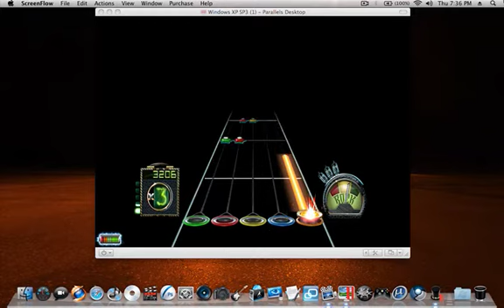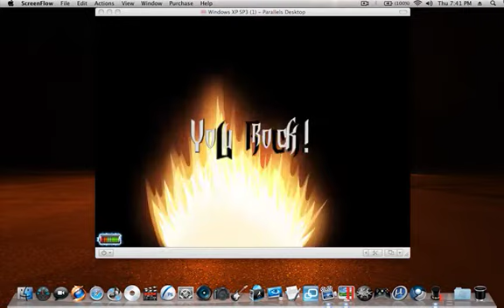Jet City Woman by Queensryche 100% FC GH3 Custom Song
This is a chart I made cuz I'm a big fan of Queensryche and couldn't find this song anywhere else, it's not a hard song, but it's always good to listen to. Here's a link to the chart if anyone wants it

Game: GH3 PC
Instrument: Guitar
Difficulty: Expert
Tier: N/A
Song: Jet City Woman
Artist: Queensryche
Stars: 5
Score: 320,979
Percent: 100%
Streak: 834
Chart Offset: -50

If you wanna add me on Live or AIM, my gamertag is THD Avarice, and my screen name is xlxAvaricexlx, just make sure you tell me who you are or why your adding me and I'll gladly accept as long as there's room on my list :3